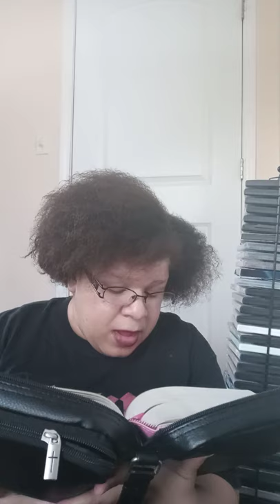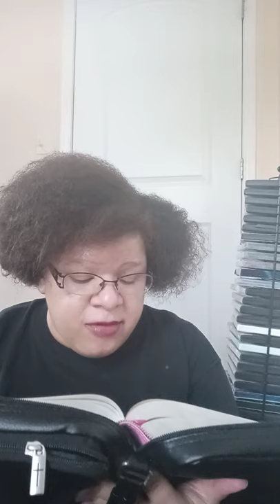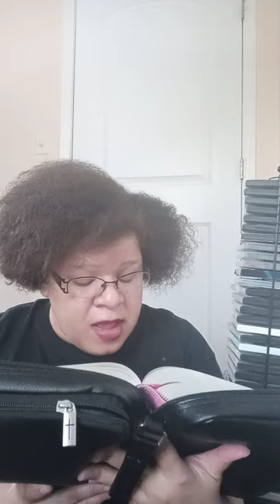Day 229: Jeremiah 35-37